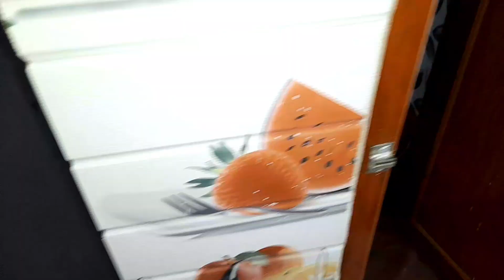ভাইফোঁটা স্পেশাল খাওয়া-দাওয়া @bengali vlog @vaifota vlog@daily vlog @maabetu vlog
ভাইফোঁটা স্পেশাল খাওয়া-দাওয়া banglavlog dailyvlog bengalivlog maabetu vlog